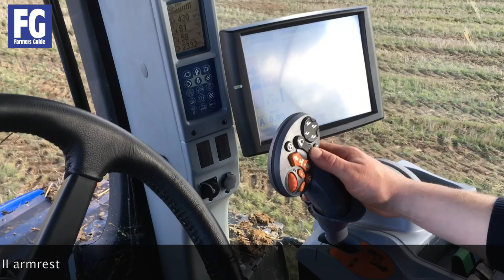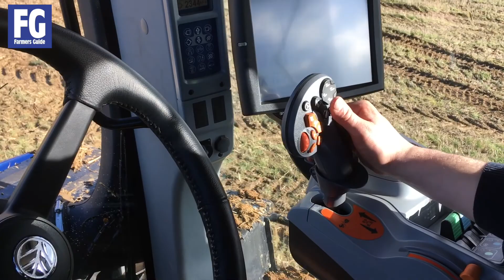Farmers Guide tests New Holland T9 Tractor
Farmers Guide's David Williams tests the New Holland T9 range of tractors for the April issue of magazine